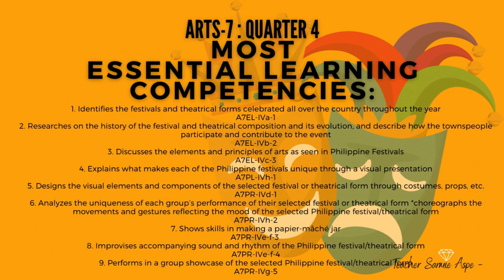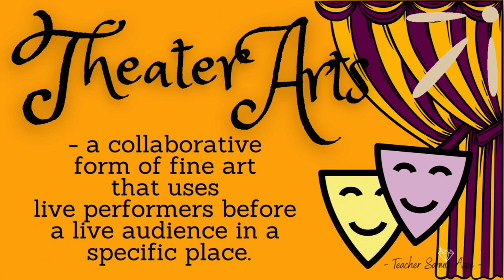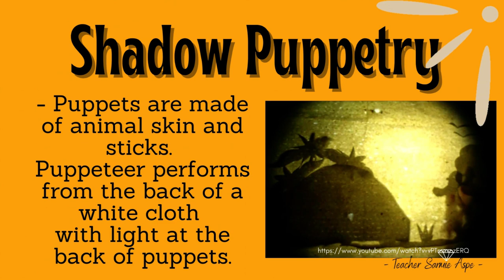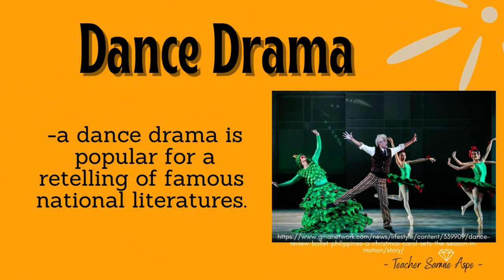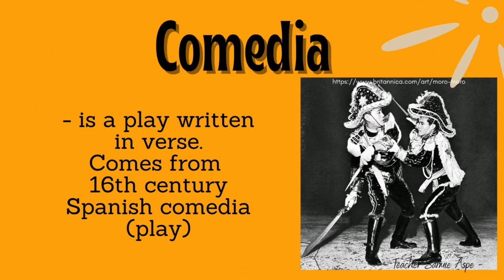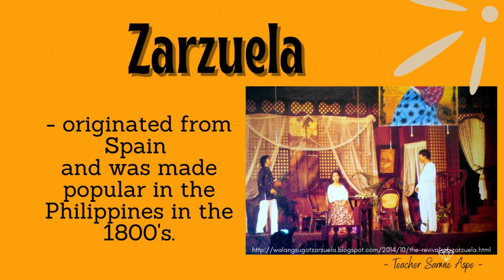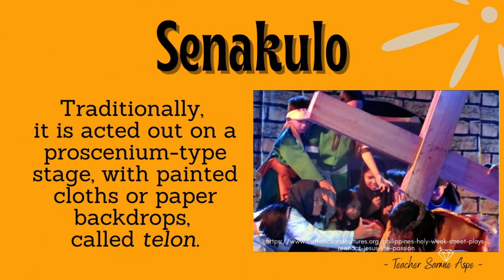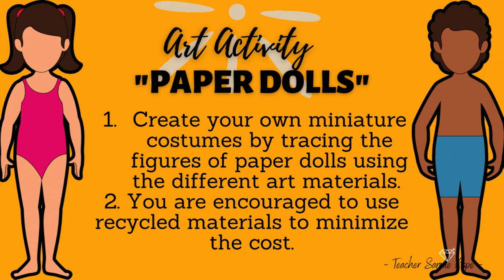4TH QTR. ARTS 7: PHILIPPINE THEATRICAL FORMS by Sarmie Aspe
4TH QTR.  ARTS 7: PHILIPPINE THEATRICAL FORMS
Shadow Puppetry
Dance Drama
Comedia
Zarzuela
Senaculo